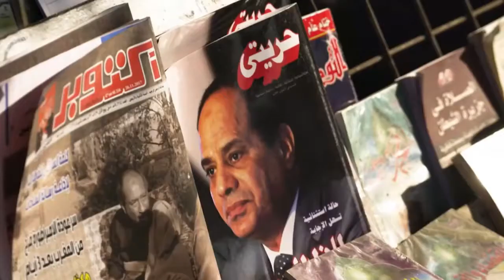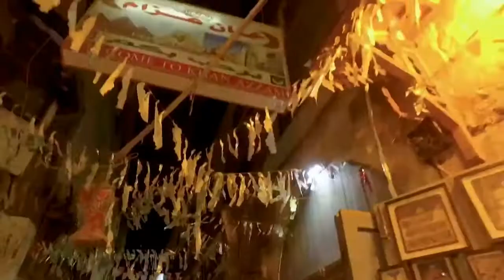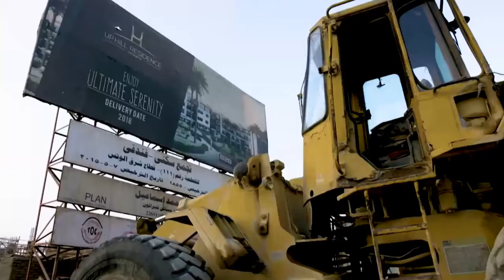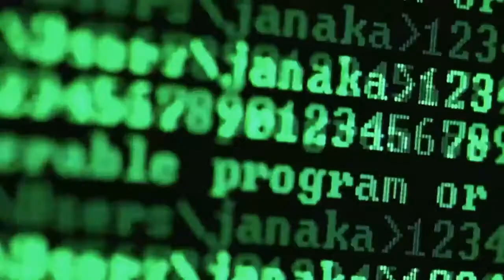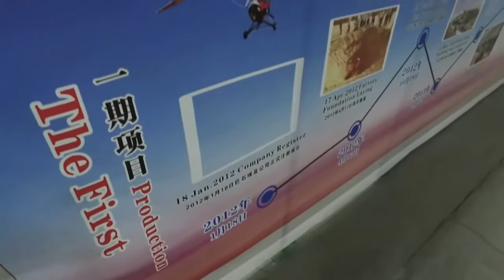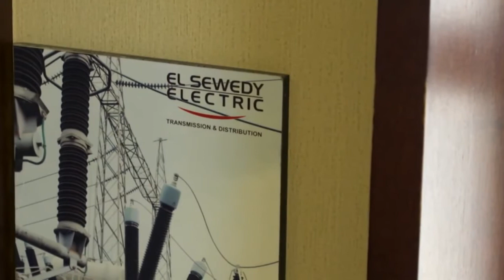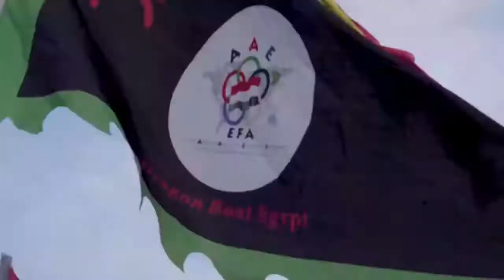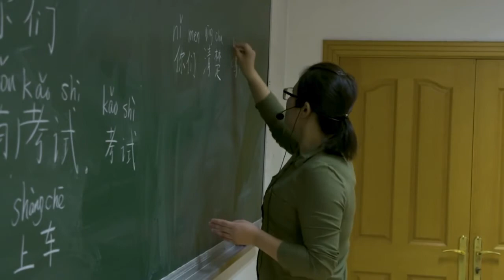Egypt and China Building for the Future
The Journal: China is joining the race with international competitors to participate in a boom of megaprojects and infrastructure developments currently underway in Egypt as President Abdel Fatah el-Sisi seeks to modernise and transform the Middle East’s most populous country.
“Egypt has always loved megaprojects,” Mohamed el-Dahshan, a fellow at Chatham House and founder of international development company OXCON, told Al Jazeera.
Speaking about the rush of projects, he added: “The government has sort of been building alliances through signing certain economic deals with various countries over the last few years.” There is no shortage of projects to go around.

BuzNews Channel: This is a Global Content Delivery Channel.“Until the Lion tells his side of the story, the tale of the hunt will always glorify the hunter.”